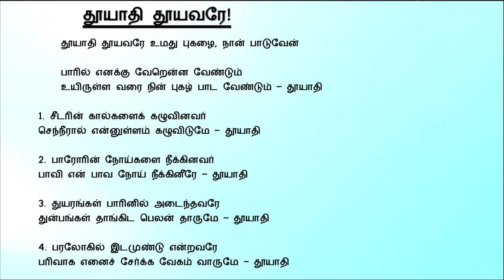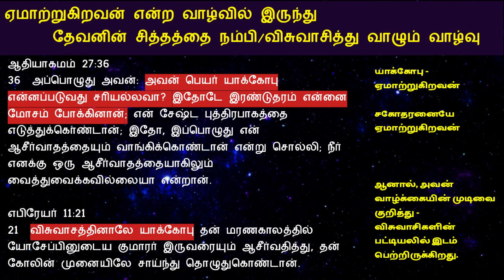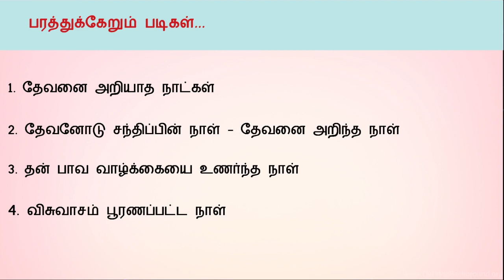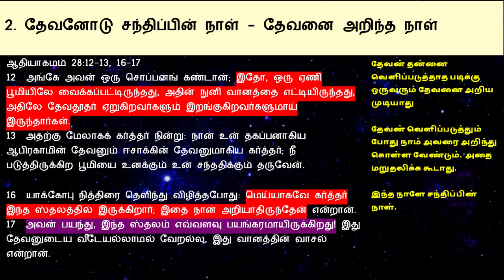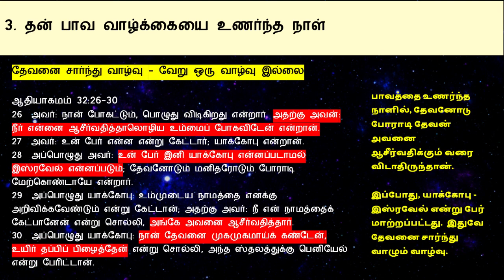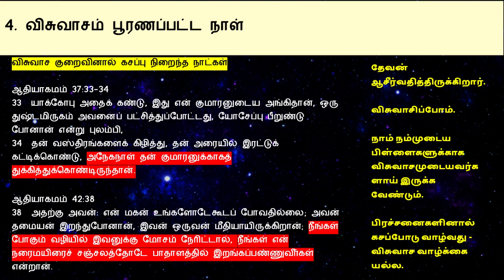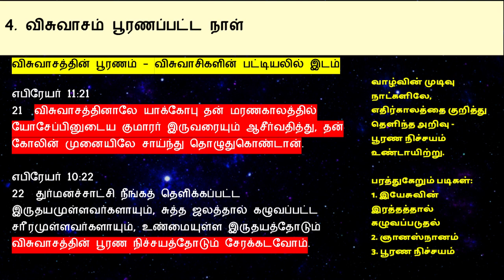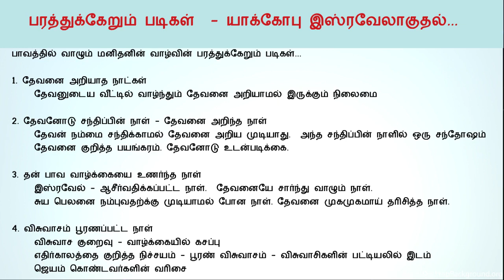பரத்துக்கேறும் படிகள்” ஞாயிறு ஆராதனை 13 டிசம்பர் 2020 (Replay)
Due to three days Church Fasting Prayer time, no new recording.  Old recording replay is provided.